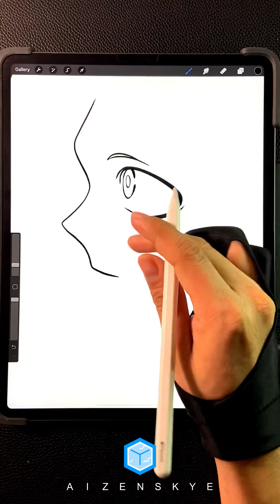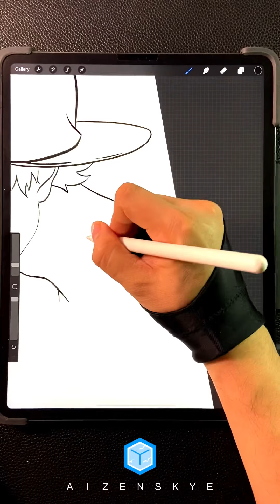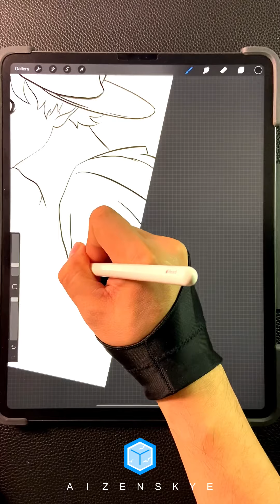TRYING A DIFFERENT STYLE, DO YOU LIKE ME TO DO MORE? | DRAWING DEKU MIDORIYA - MY HERO ACADEMIA